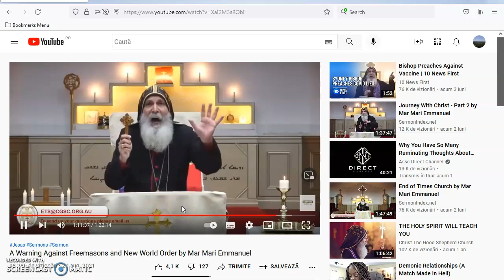Bad Boys Bad Boys